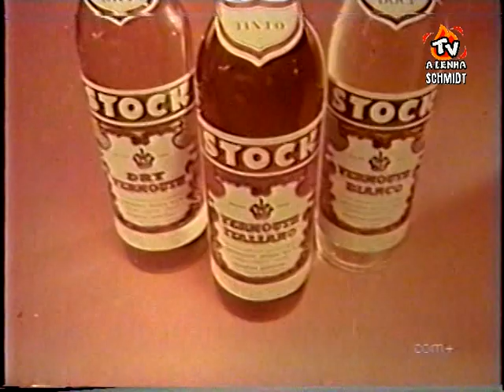COMERCIAL ANTIGO - VERMUTE STOCK / EXTRAÍDO DE VHS COM COMERCIAIS TELECINADOS DE 16MM /